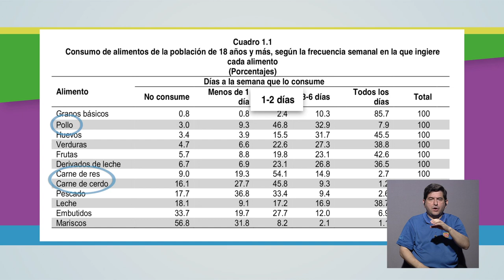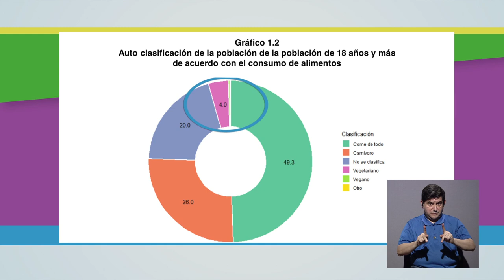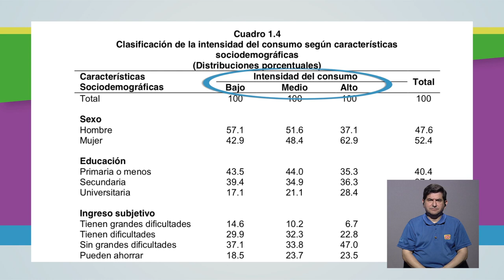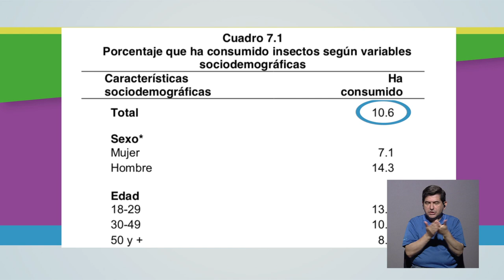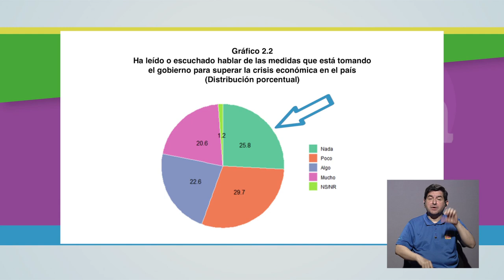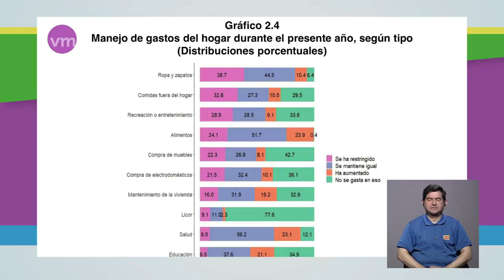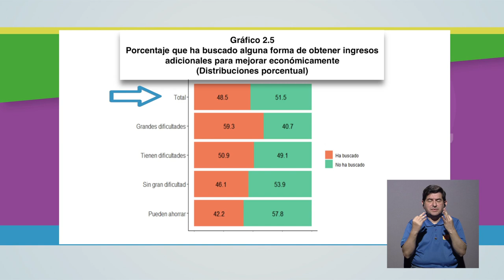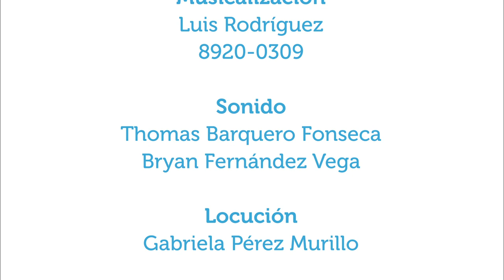Temas de salud en Encuesta de Actualidades (parte1)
29abr2020. Este capítulo es la primera parte de un resumen de datos en salud que aparecen en la Encuesta de Actualidades de la Escuela de Estadística de la UCR del 2019. ¿Es Costa Rica una población carnívora? ¿Qué gastos ha cortado la población? ¿Incluiría la población de Costa Rica insectos en su dieta regular?